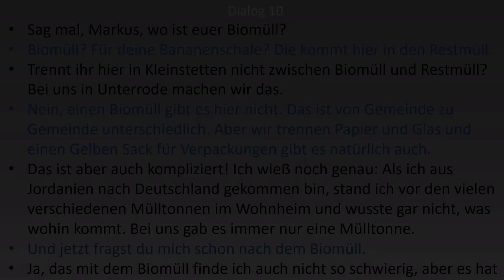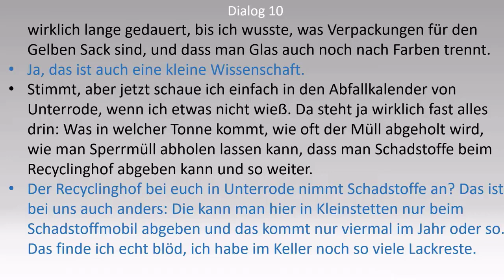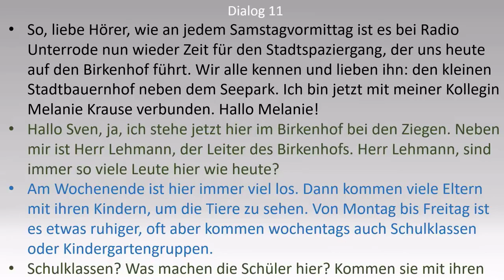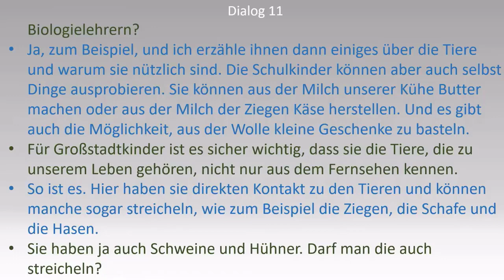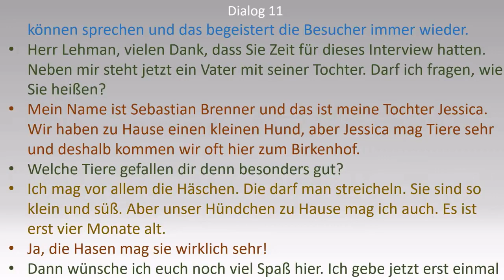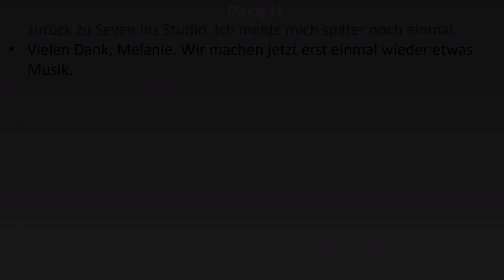Dialoge für besseres Deutsch B1 B2 | German easy to learn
Ich hoffe ihr konntet was lernen und versteht ein bisschen mehr Deutsch:)